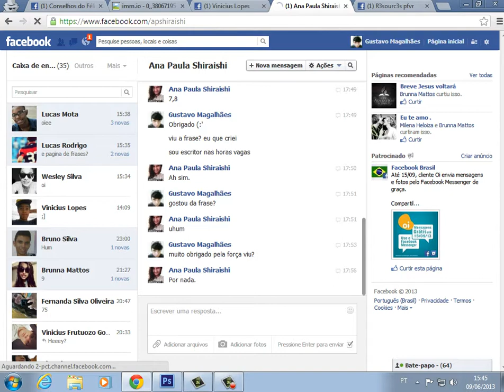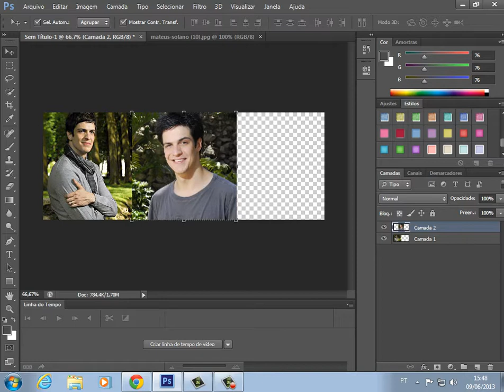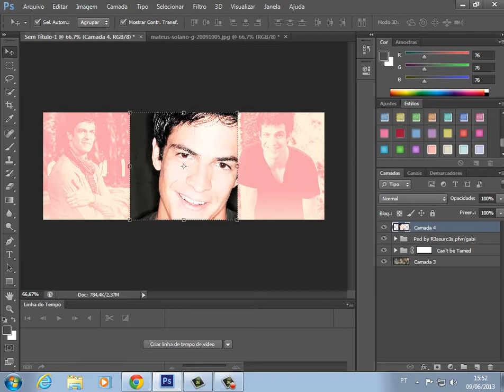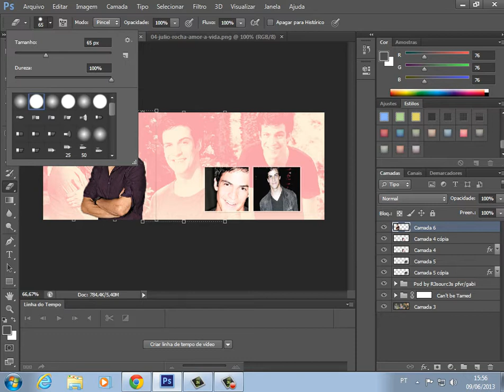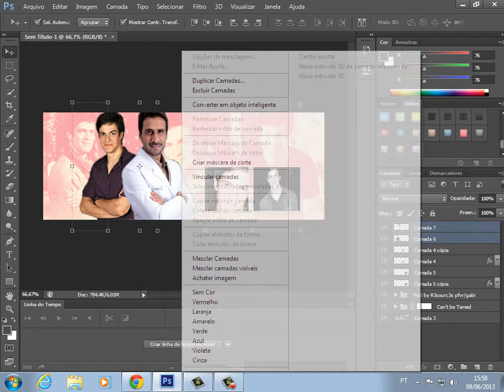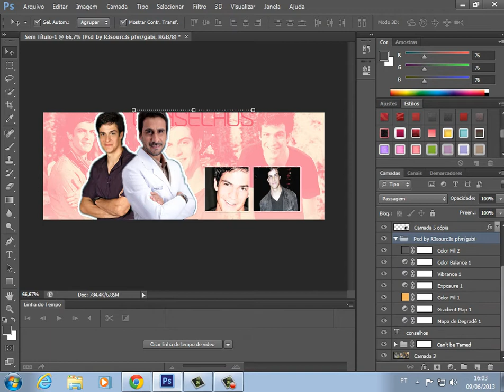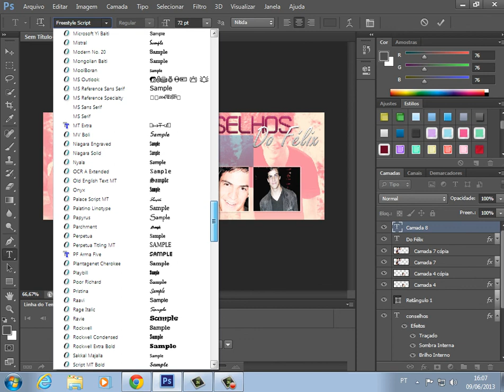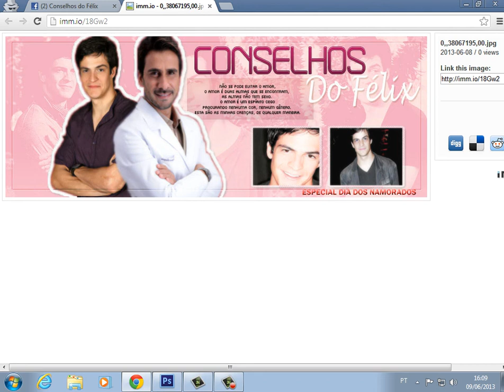Tutorial - Capa estilo "pages" de Mateus Solano.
LEIA A DESCRIÇÃO ATÉ O FIM -
Bom desculpem alguma coisa, esse é meu primeiro tutorial, som muito ruim do microfone mas tai. não é nada muito difícil não.
E um erro que no vídeo eu falei que a maioria dos materiais peguei em uma certa page, (peguei alguns materiais sim) mas a maioria inclusive os PSD's foram da vegas resources

Styles a sua escolha.